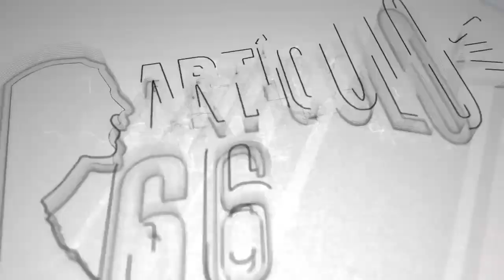Fallece profesor de Karate, de la UNAN-Managua, tras ser ingresado en dos hospitales públicos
🎥 Un profesor de Karate, de la UNAN-Managua, falleció tras ser ingresado en dos hospitales públicos. El deportista rehusó ir a su clínica de asegurado porque confiaba en la atención del Minsa y el medicamento Interferón cubano. Además, la exguerrillera Dora María Téllez le ganó la batalla al COVID-19.